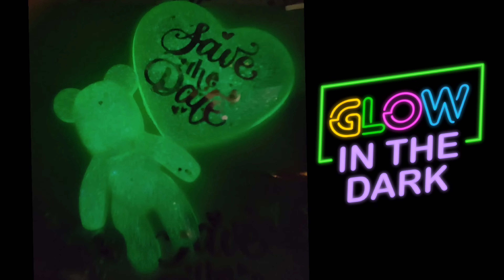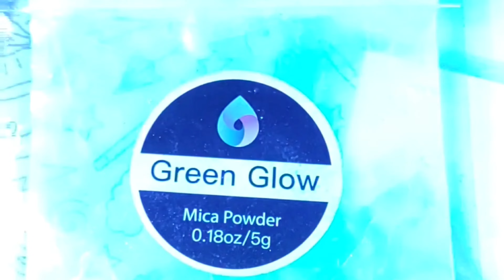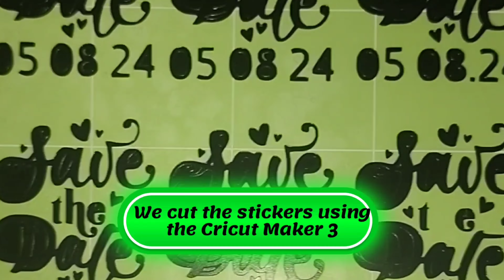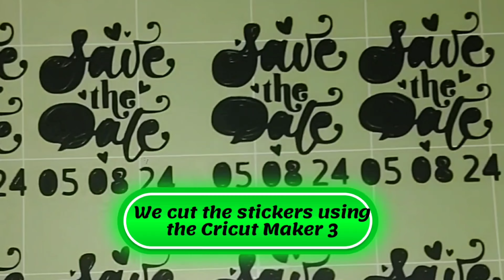Handmade glow in the dark neon green glitter epoxy wedding save the date fridgemagnets. mica & epoxy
Handmade epoxy resin UV reactive neon green & glow in the dark wedding save the date fridgemagnets with holographic and Iridescent chunky glitters to create different shades of neon green.